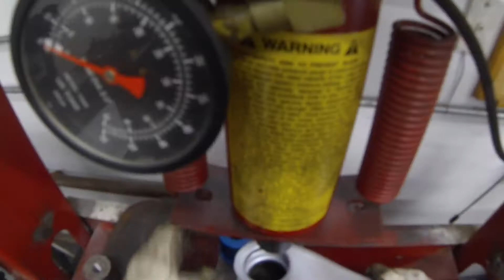Geometry Correction - SN95 Mustang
The Mustang gets improved front suspension geometry. The Global West Delrin control arm bushings have less deflection and move the control arm forward slightly for more caster. The Steeda X2 extended ball joints raise the roll center into a more ideal range. These parts will work on all Fox body and SN95 mustangs.